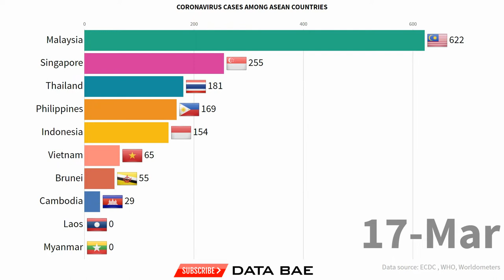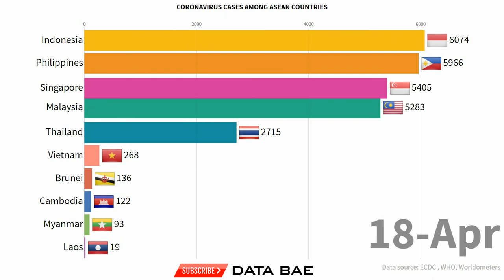COVID-19 Cases among ASEAN countries graphical representation racing bar chart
This is a graphical representation of a timeline that starts from January 30 till 20th April 2020